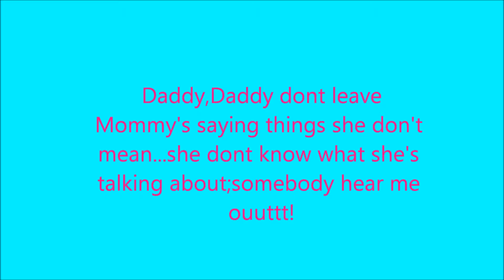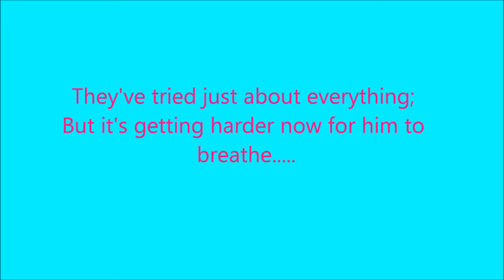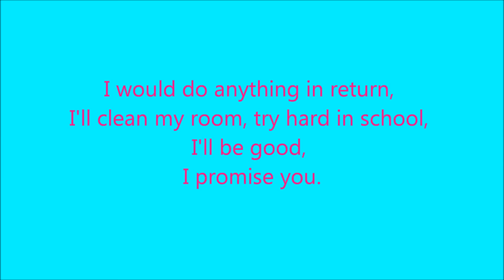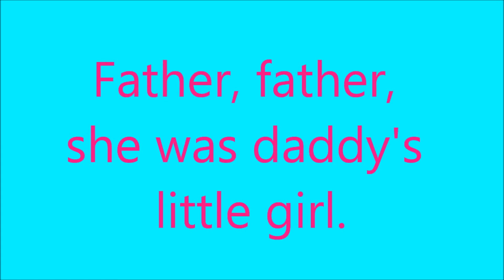My Edited Video